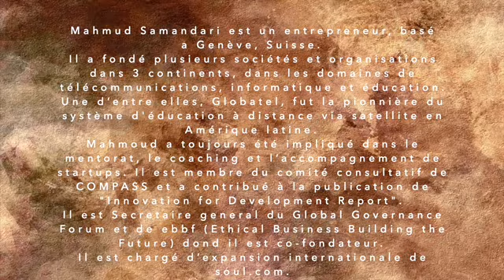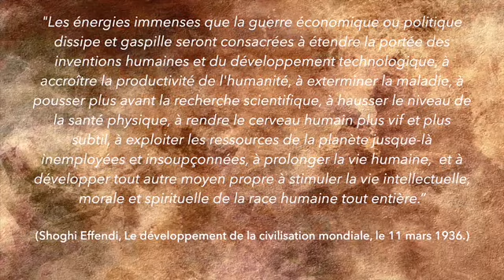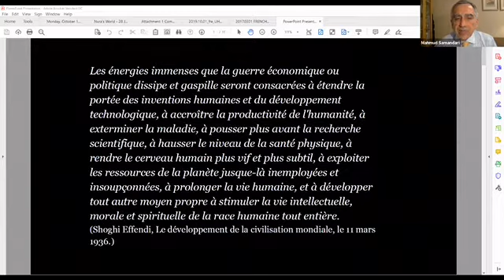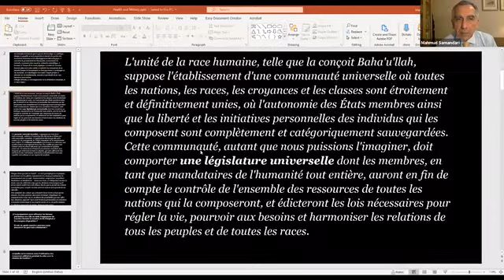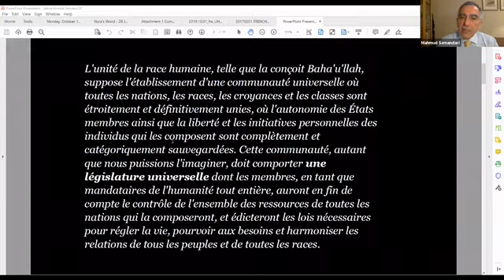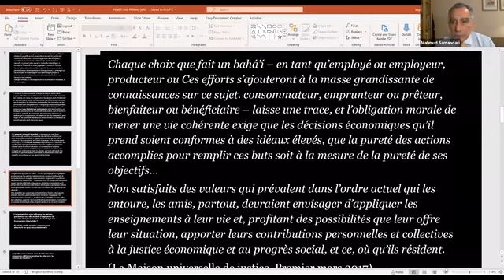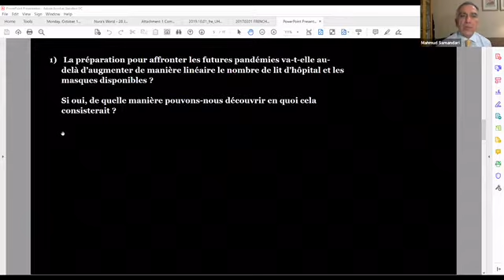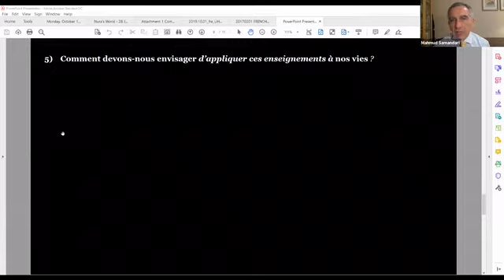SANTÉ ET DÉFENSE DANS LE NOUVEAU NORMAL: par Mahmud Samandari, Coin de feu Baha’i (Première Session)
Les énergies immenses que la guerre économique ou politique dissipe et gaspille seront consacrées à étendre la portée des inventions humaines et du développement technologique, à accroître la productivité de l'humanité, à exterminer la maladie, à pousser plus avant la recherche scientifique, à hausser le niveau de la santé physique, à rendre le cerveau humain plus vif et plus subtil, à exploiter les ressources de la planète jusque-là inemployées et insoupçonnées, à prolonger la vie humaine, et à développer tout autre moyen propre à stimuler la vie intellectuelle, morale et spirituelle de la race humaine tout entière. (Shoghi Effendi, Le développement de la civilisation mondiale, le 11 mars 1936.)

Mahmud Samandari est un entrepreneur, basé a Genève, Suisse. Il a fondé plusieurs sociétés et organisations dans 3 continents, dans les domaines de télécommunications, informatique et éducation. Une d’entre elles, Globatel, fut la pioniere du system d’education a distance via satellite en Amérique latine. Il a toujours été impliqué dans le mentorat, le coaching et l’accompagnement de startups.  Il est membre du comité consultatif de «COMPASS» et a contribué à la publication de «Innovation for Development Report».  Il est Secretaire general du Global Governance Forum et de ebbf (Ethical Business Building the Future) dont il est co-fondateur. Il est aussi le chargé d’expansion internationale de soul.com.